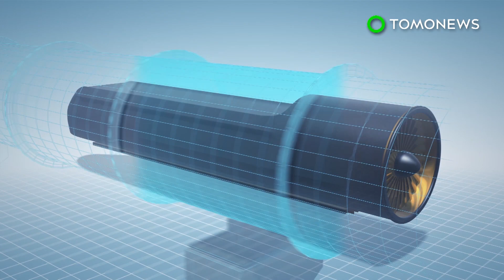하이퍼루프원, 향후 3달 이내, 라스베가스서 전면주행실험 계획 중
미국, 라스베가스 — 하이퍼루프 전면 테스트가 미국, 라스베가스에서 실시될 것입니다.

하이퍼루프 원은 향후 몇달 내, 세계 최초 풀사이즈 하이퍼루프 테스트를 시행할 계획을 하고 있습니다.

하이퍼루프 원은 지난 1월 첫째주 향후 3달 내로, 미국, 라스베가스, 아펙스 공업단지( Apex Industrial Park)에서 전면 실험을 시행할 계획이라고 발표했습니다.

회사 대변인에 따르면, 이번 테스트 주행은 500 리니어 미터 구간을 이동하게 될 것이라고 합니다.

2016년 5월, 회사측은 성공적으로 자기부상차인 하이퍼루프 테스트를 오픈에어 선로 위에서 성공했습니다.

회사측은 2020년까지 하이퍼루프 시스템이 화물수송에 준비되도록 계획하고 있다는 말을 전했습니다.

하이퍼루프는 엘론 머스크 사의 전기추진시스템에 의해 나아가는 부상 캡슐에서 얻은 아이디어에 기반을 두고 있습니다. 엘론 머스크 사의 부상 캡슐은 시속 700마일, 시속 약 1126킬로미터의 속도로 근 진공관에서 이동하게 될 것이라고 합니다.

엘론 머스크 사의 예상에 따르면, 하이퍼루프로 샌프란시스코에서 로스앤젤레스까지 40분 미만이면 이동할 수 있을 것이라고 합니다.

하이퍼루프 원 측은 전면 주행실험을 거친 뒤, 튜브를 몇 킬로미터 더 확장할 계획이라고 합니다.